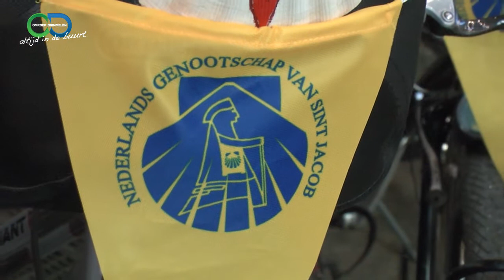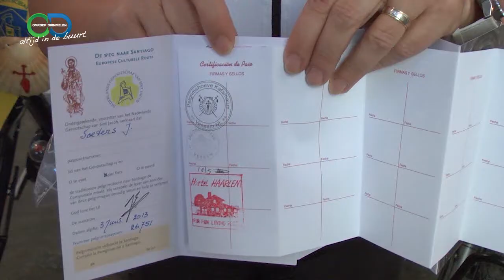Pelgrimstocht Santiago de Compostella 2013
Een aantal inwoners uit Made fietsen vanuit Made naar Santiago de Compostella. Met als doel zoveel mogelijk geld op te halen voor Vrienden van het Amphia. Voorafgaande aan deze tocht was er een zegening in de Bernardus kerk van Made.